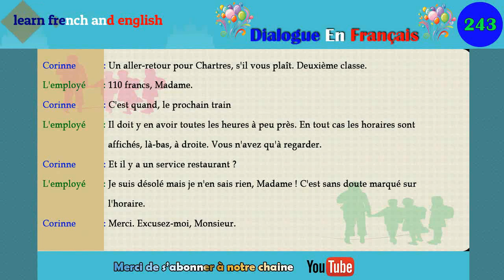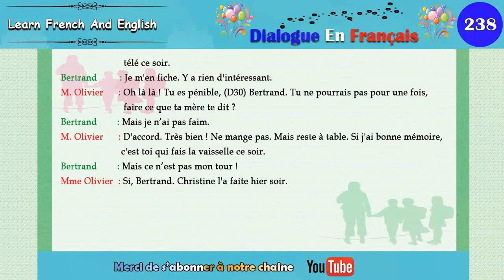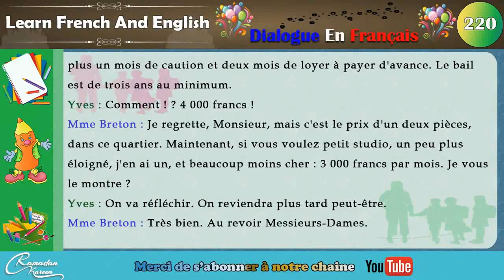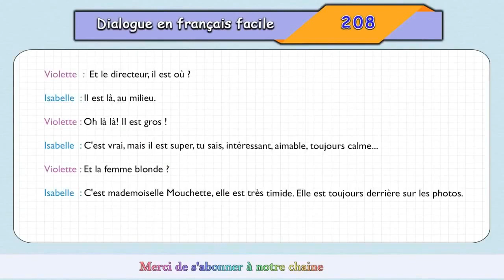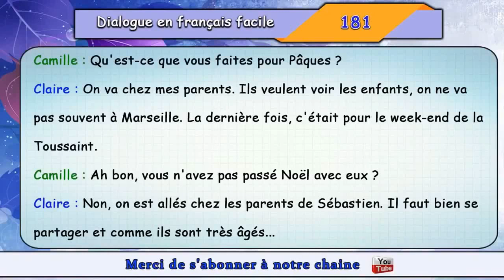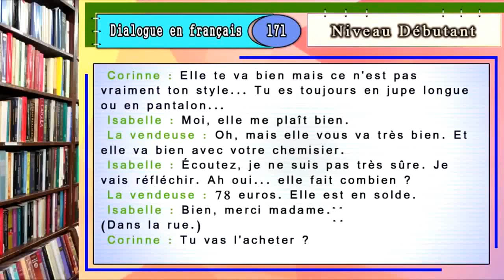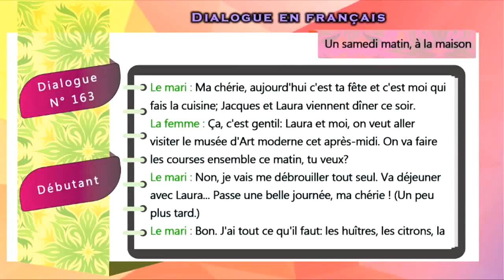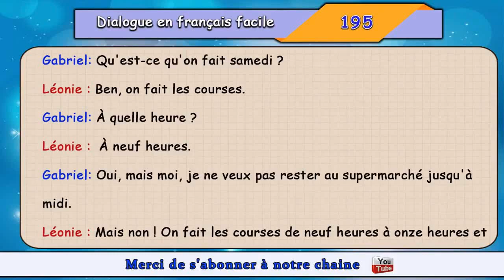Meilleur méthode pour apprendre le français facilement - 160 dialogues en français